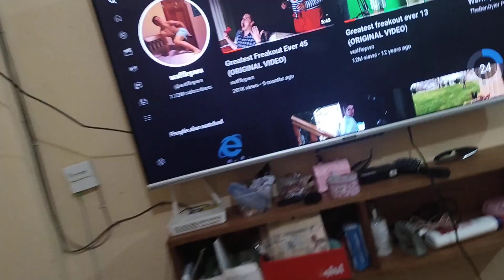Greatest freakout ever (ORIGINAL VIDEO) In Tagalog 6